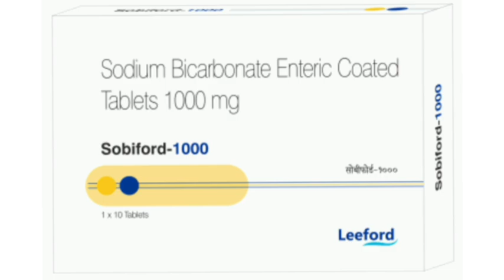Sobiford 1000 Tablets Sodium Bicarbonate Enteric Coated Tablets 1000 mg